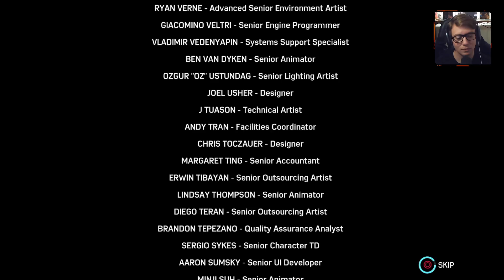Silver Lining | Part 04: One Plus One Equals Win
After dealing with the Crime Scene Recordings left by Watanabe, Spider-Man meets up with Silver Sable at her secret base on a camouflaged ship in the bay. The two work together to assemble a special laser that will attach to Sable's plane that can then be used to fire precise shots at Hammerhead, who they assume is on his way to them.

Shortly after, Hammerhead and his men arrive on the ship and an all-out brawl takes place. Hammerhead, who has had some upgrades on his cyborg body that includes a shield, engages Spider-Man in a fight while Sable waits for her opening to fire the laser.

Spider-Man manages to disable the shields on Hammerhead's body and subdue him long enough for Sable to fire a precise shot of her laser at Hammerhead's head. Proving successful, Hammerhead is taken down for good and Sable and Spider-Man exchange brief pleasantries.

Sometime later, now back in the city, Peter prepares Miles for his first web-swinging lesson.